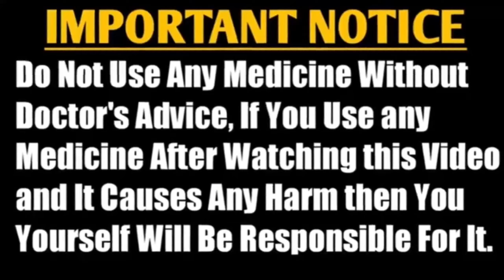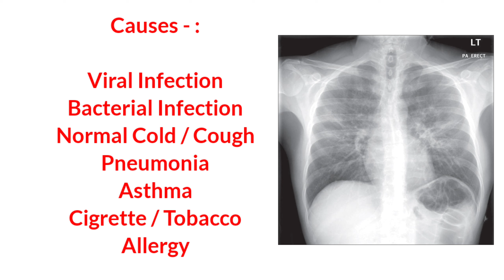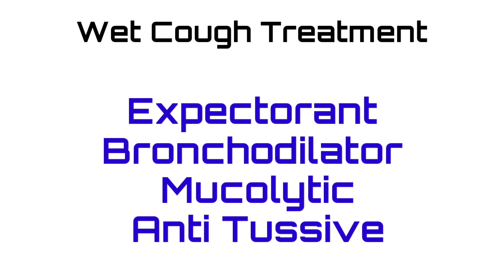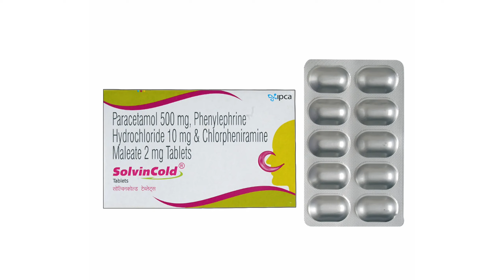बलगम (कफ / Cough / Kaf) - कैसे पाएँ छुटकारा? Khansi / Phlegm Ilaj in Hindi